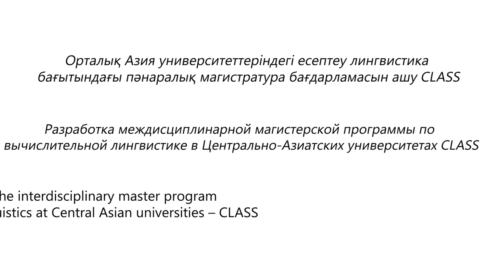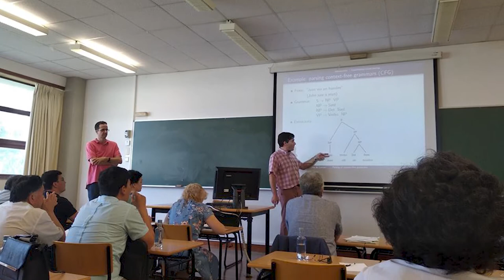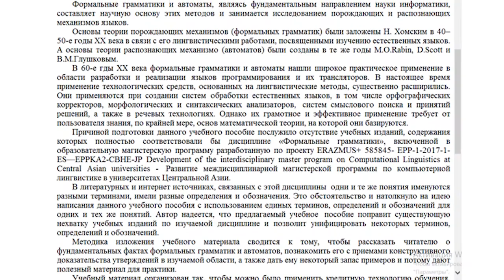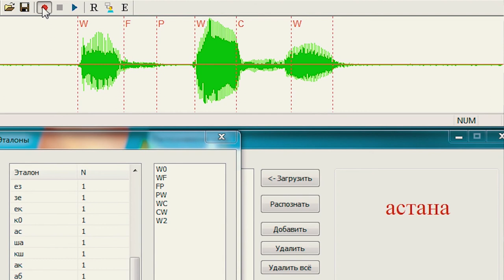Class project results in Central Asia Universities (Kazakh)